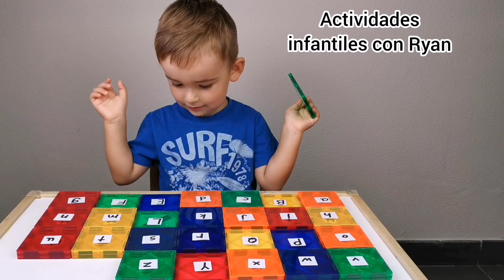diy easy and funny game for kids learning lowercase and uppercase letters with tiles.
English ⤵️Español ⤵️Română ⤵️
🔤Matching lowercase to uppercase letters. 🔤
👍There’s no better way to learn the ABCs than PLAYING with the ABCs. Put down the flashcards. Play is best.
👍Children learn the ABCs at all different ages – their minds and bodies will be ready when they are ready. Some kids learn the alphabet at 2. Some in preschool. And some will get it down around the end of Kindergarten.
👍If your kiddo isn’t ready for the uppercase, lowercase challenge – make the letters all the same. Matching practice is awesome, no matter what.
🔤 Coincidencia de letras minúsculas a mayúsculas. 🔤
👍No hay mejor manera de aprender las letras que JUGANDO . Deja las tarjetas con el abecedario . Jugar es lo mejor.
👍Los niños aprenden el alfabeto en todas las edades: sus mentes y cuerpos estarán listos cuando estén listos. Algunos niños aprenden el alfabeto a los 2. Algunos en preescolar. Y algunos lo entenderán al final del jardín de infantes.
👍Si su hijo no está listo para minúsculas, haga que las letras sean iguales. La práctica de emparejar es increíble, pase lo que pase.
🔤 Potrivirea literelor minuscule cu majuscule 🔤
👍 Nu există o modalitate mai bună de a învăța literele decât prin joacă . Lasă cardurile cu litere. Jocul este cel mai bun.
👍Copiii învață literele la vârste diferite - mințile și corpurile lor vor fi gata când vor fi gata. Unii copii învață alfabetul la 2 ani. Și unii il vor stii în jurul sfârșitului Grădiniței.
👍Dacă copilul tău nu este pregătit pentru minuscule , înlocuiți cu majuscule- faceți literele la fel. Practica de potrivire este minunată, indiferent de situație.